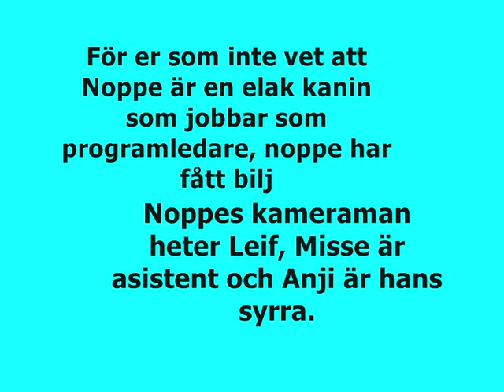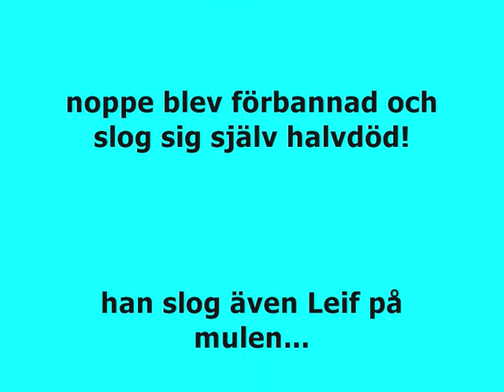Noppe på galan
noppe har fått biljetter till en stor gala.Men allt går inte som han hade tängt sig...I alla noppe filmer så är misse spelad av esdesdasd här på youtube!